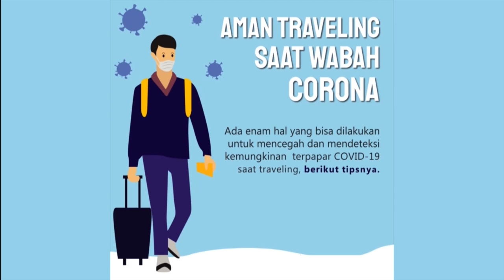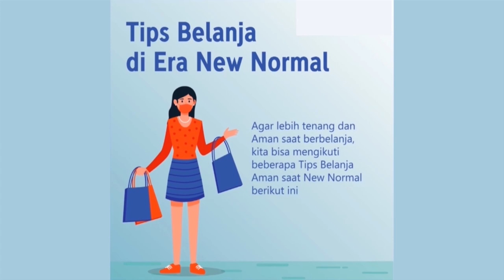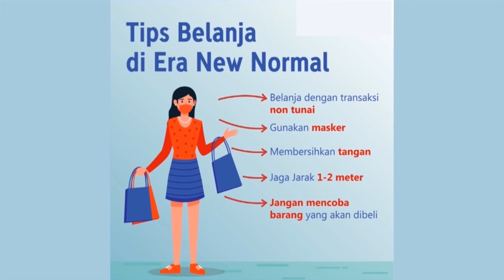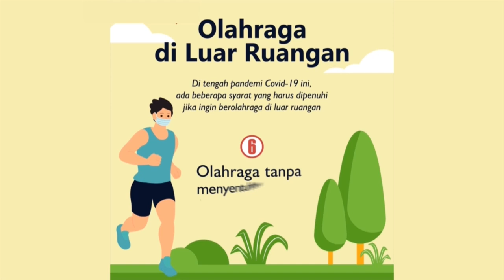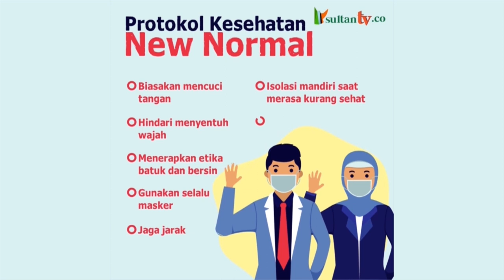Berbuat Tanpa Berharap - Sultantv.co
Salah satu nilai kebaikan adalah tak pernah berharap balasan kepada siapapun, selain balasan dari Tuhan. Semangat berbuat dengan niat ikhlas itulah yang coba ditanamkan Relawan URC Serang Bersatu dalam setiap melaksanakan aksi kemanusiaannya.